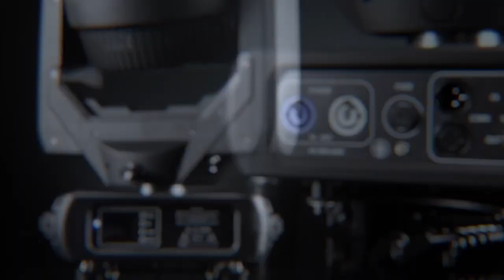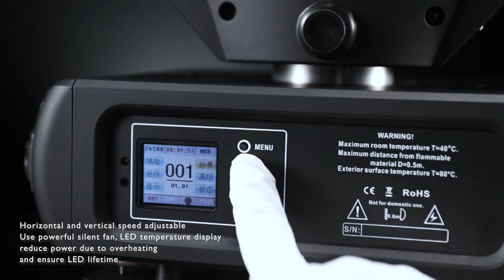Led 7×60w moving head wash light effect